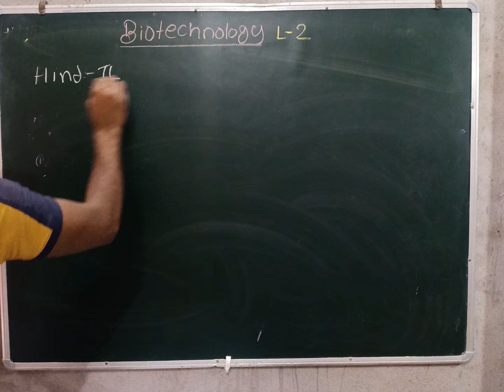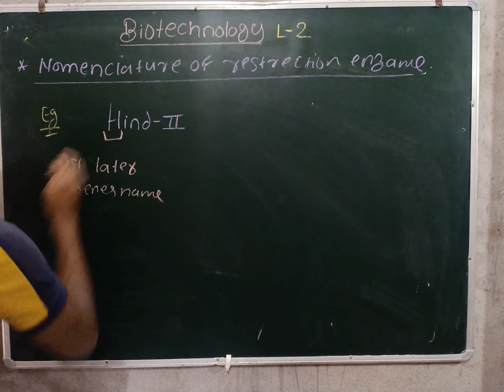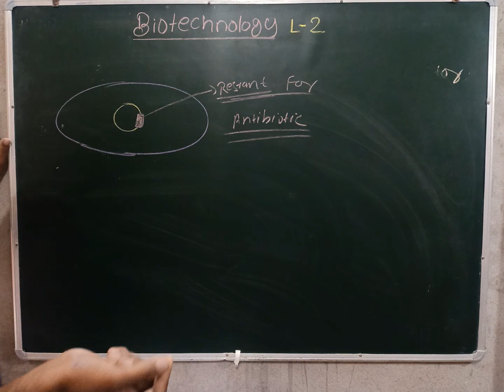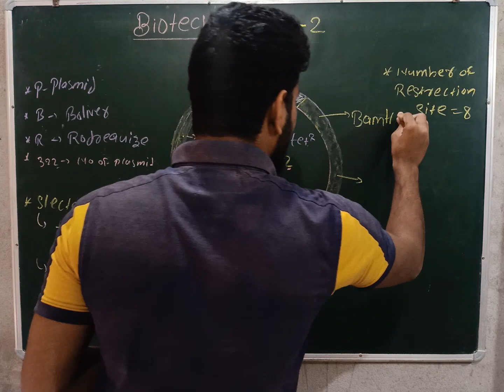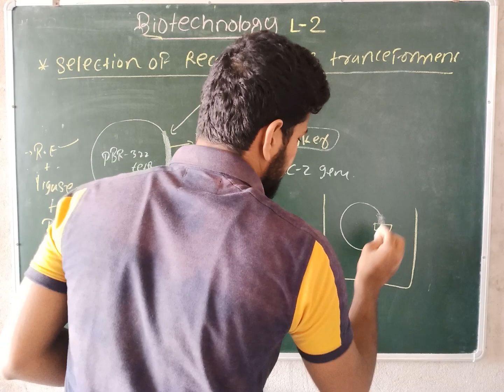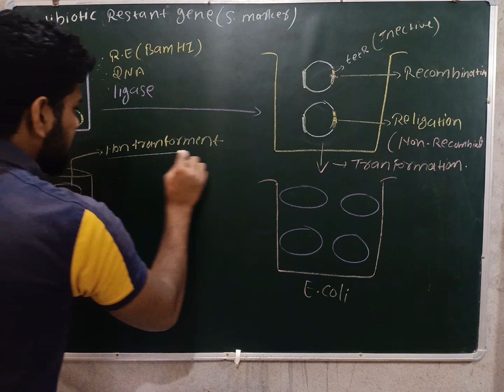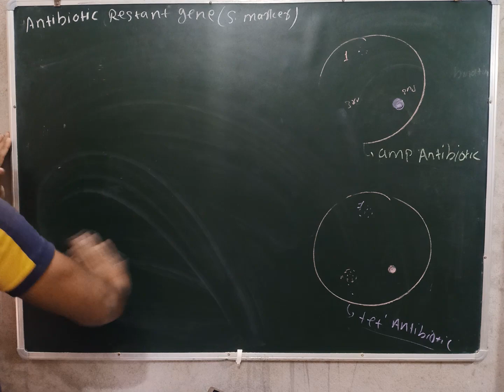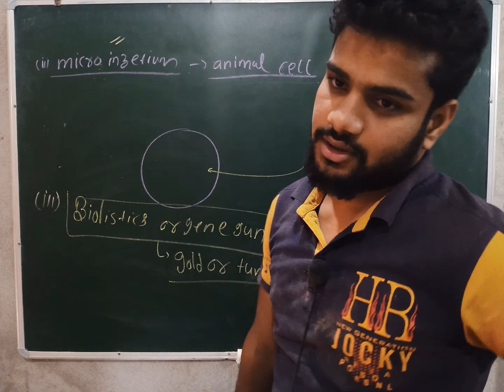Biotechnology : principal and processes L-2 class 12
Biotechnology : principal and processes L-2 class 12 by Dhannjay Kumar
Biotechnology is the integration of natural sciences and engineering sciences in order to achieve the application of organisms, cells, parts thereof and molecular analogues for products and services.